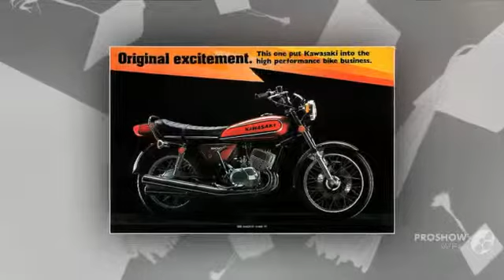Kawasaki KH 400 1975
Kawasaki KH 400 1975 motorcycle Model, you may be interested in like Kawasaki KH 400 1975 model, see other videos.
If you like the video Kawasaki KH 400 1975 model motorcycle write comments.